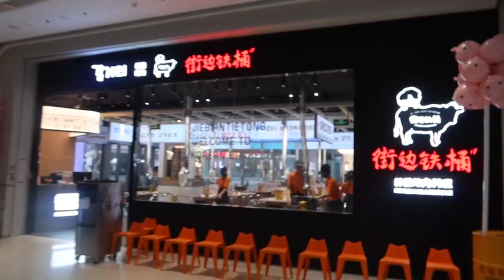評分4 9的烤肉店？吃到了比我拳頭還大的芝士飯團🍙😍叫我真賢惠